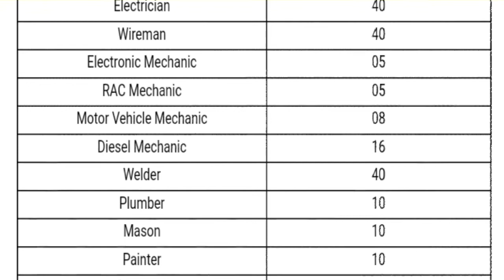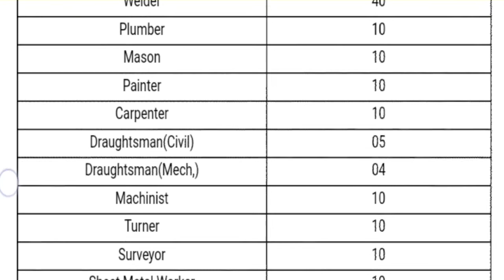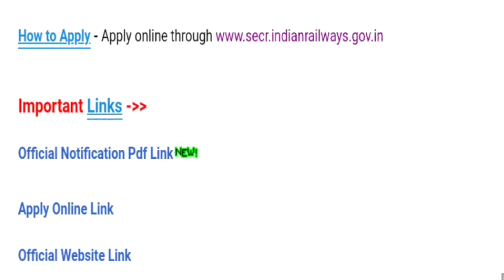रेलवे अपरेंटिस 432 Vacancies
South East Central Railway invites online applications through the website i.e. from 10th or ITI pass candidates for 432 Apprentice post in various Trades before 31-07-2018.

secr.indianrailways.gov.in 2018
10th pass job in railway 2018
10th pass jobs in railway